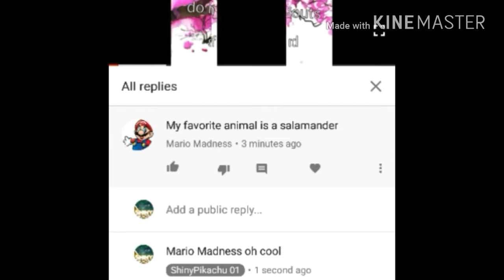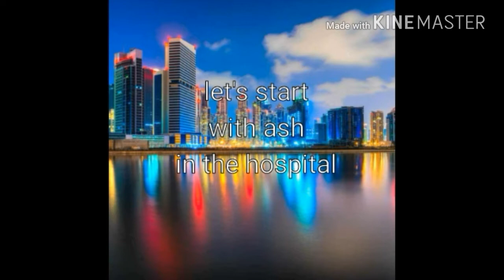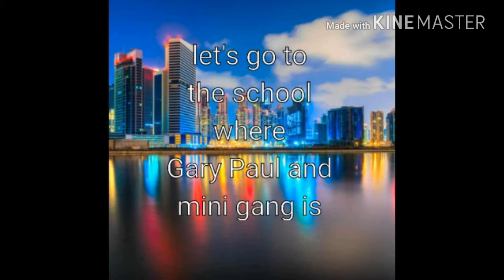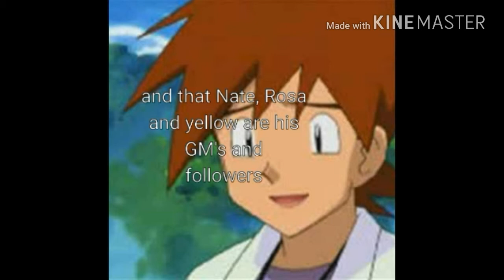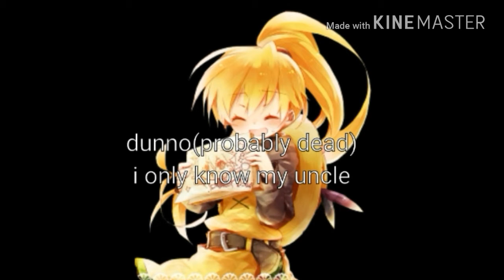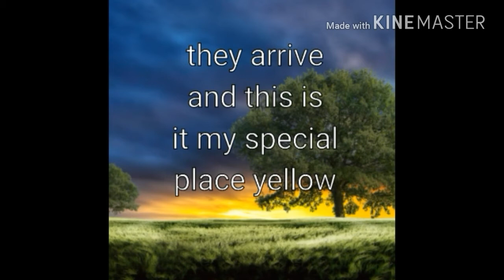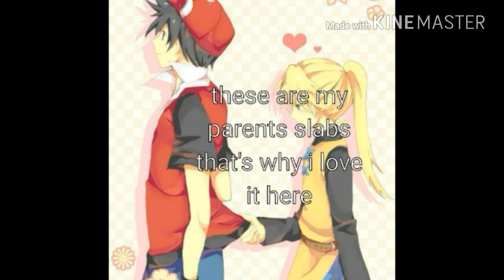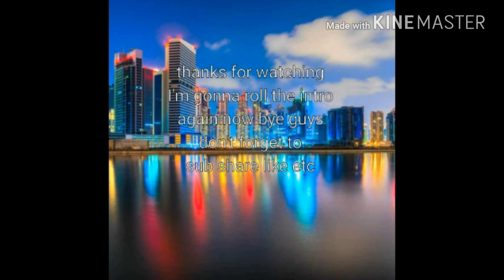Pokémon academy ep 3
Sorry it's short and 30fps to add intro had to so that